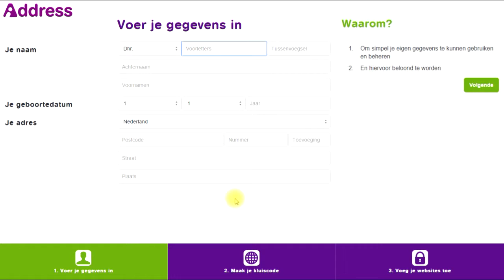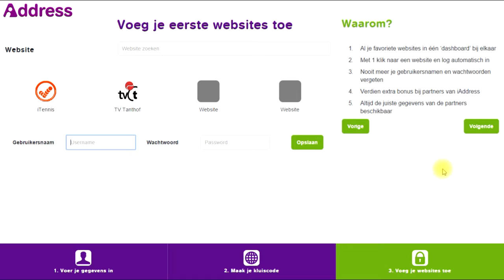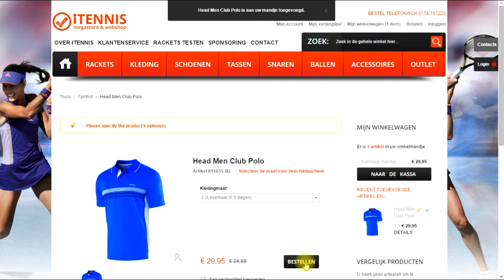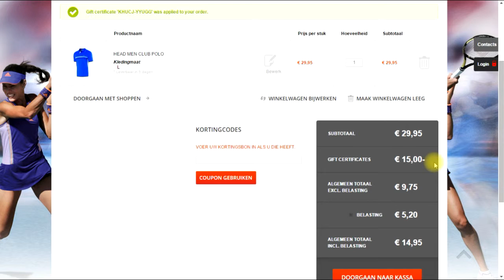Registreren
Dit is een video toelichting om via een registratie bij iAddress het (club)shirt bij iTennis aan te schaffen